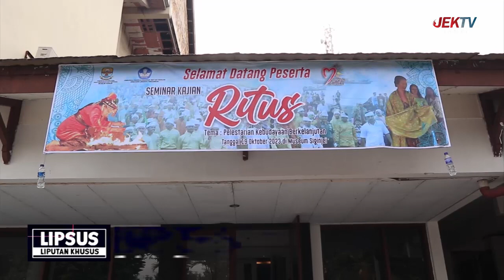(25/10/2023) LIPSUS - SEMINAR KAJIAN RITUS